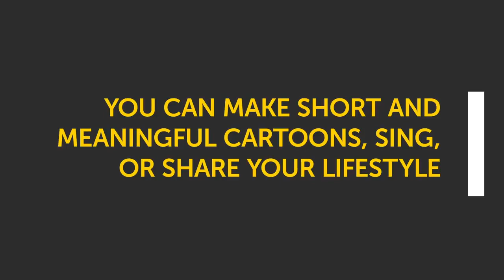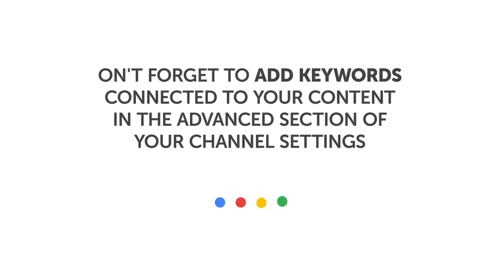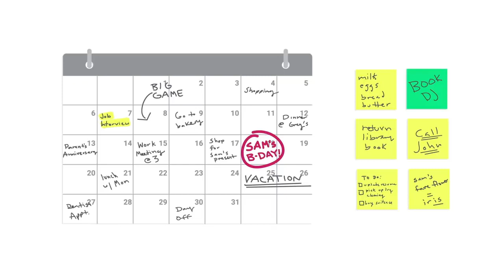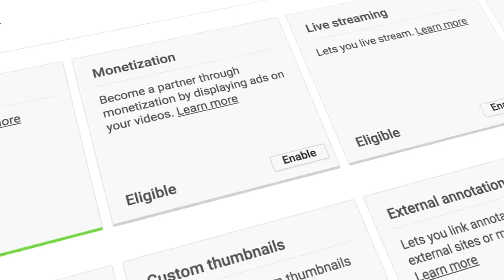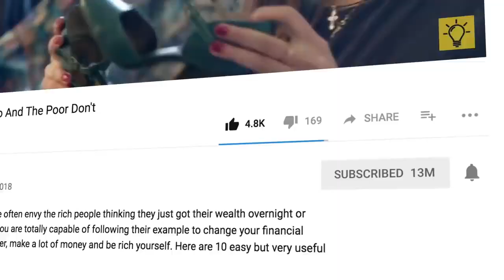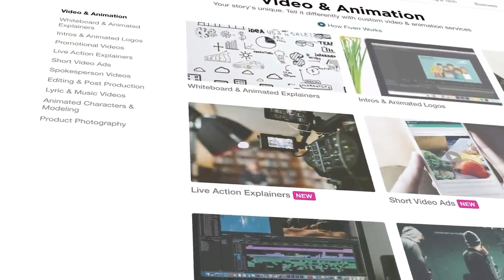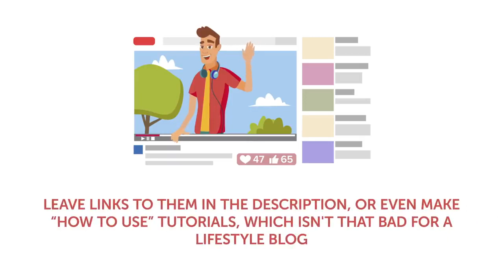become a good youtuber